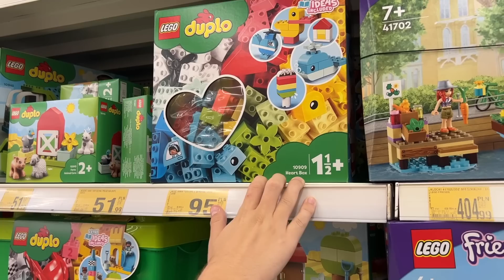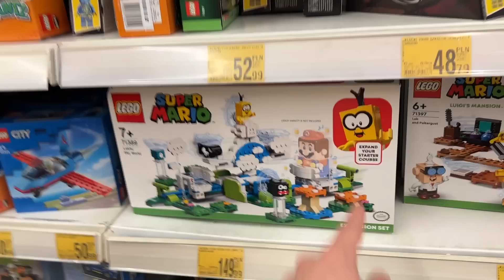NIEZWYKŁY PRZEGLĄD KLOCKÓW LEGO Z GOLDIM